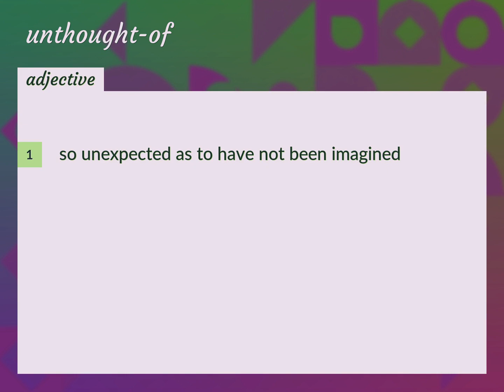Unthought-of | meaning of Unthought-of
What is UNTHOUGHT-OF meaning?